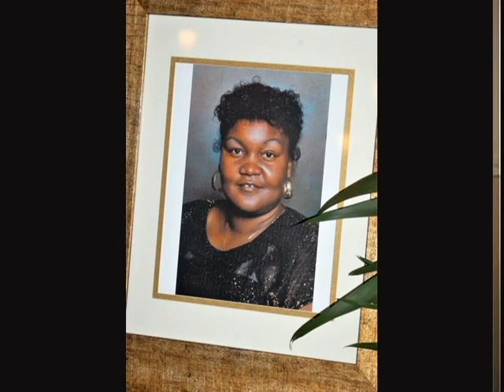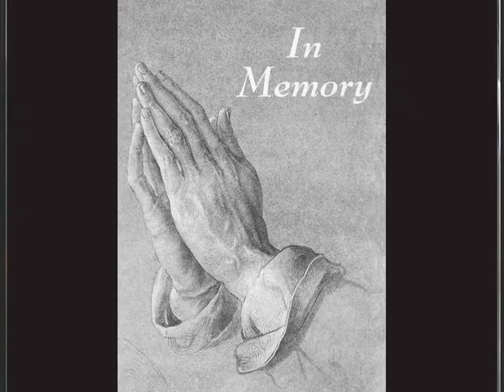Sybil Downing Funeral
Sybil Downing, the wonderful matriarch of the Downing family, was honored by family and friends on February 9, 2019.  She will be dearly missed by everyone that knew her.